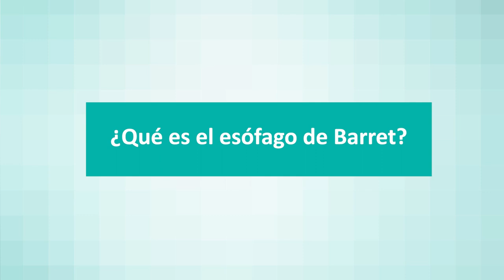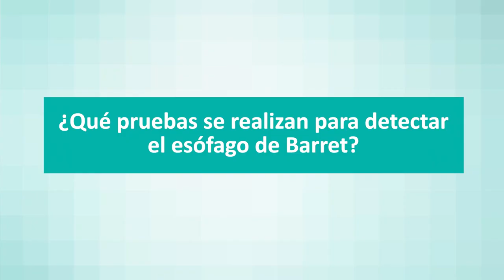¿Qué es el esófago de Barret? Factores de riesgo, síntomas y tratamiento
El Dr. Juan Antonio Luján Mompeán, Jefe del Servicio de Cirugía General y Aparato Digestivo de Quirónsalud Murcia, explica todo lo que necesitas saber acerca del esófago de Barret, dando respuesta a las preguntas más frecuentes de esta afección.

  ¿Qué es el esófago de Barret?
Es una afección que ocurre en aquellos pacientes que tienen una hernia de hiato o bien una incompetencia del cardias. El cardias es una válvula que controla la entrada de alimentos desde el esófago al estómago.  Cuando esta válvula no funciona produce reflujo. Es decir, el ácido que sube del estómago al esófago lo daña, haciendo que el revestimiento cambie. En ocasiones puede degenerar en un cáncer. No todos los pacientes con síntomas de hernia de hiato: regurgitaciones (le viene la comida a la boca, sobre todo cuando se acuestan), reflujo de ácido, etc, tienen esófago de Barret.

  ¿Cuáles son los síntomas del esófago de Barret?
Acidez, quemazón detrás del esternón y regurgitaciones.

 Factores de riesgo para tener esófago de Barret, ¿cuáles son?
En comparación con las mujeres los hombres tienen más esófago de Barret.
- La edad (afecta más a personas con edad avanzada).

- El tabaco.

- La raza Blanca.

- Antecedentes familiares

- Sobrepeso.

  Pruebas para detectar el esófago de Barret
La prueba más adecuada es realizar una endoscopia digestiva alta. Esta se hace con sedación y durante la endoscopia se toman muestras (biopsia). Gracias a estas el especialista determina qué tipo de esófago de Barret es y si hay displasia (células anormales que a veces se vuelven cancerosas) . En este caso el paciente necesitará realizarse endoscopias de forma periódica para controlar la displasia.

  ¿Cuál es el tratamiento para el esófago de Barret?
- Médico: Inhibidores de la producción de ácido, protectores gástricos (Omeoprazol).

- Cirugía: Es muy efectiva y el 90% de los pacientes no vuelven a padecer reflujo. Se realiza con laparoscopia. En 24-48 h el paciente vuelve a su casa y en una semana puede hacer vida normal.

¿Te ha resultado útil nuestro vídeo? En Quirónsalud Murcia contamos con los mejores especialistas en aparato digestivo y cirugía antirreflujo.

Nuestros especialistas te quieren ayudar.